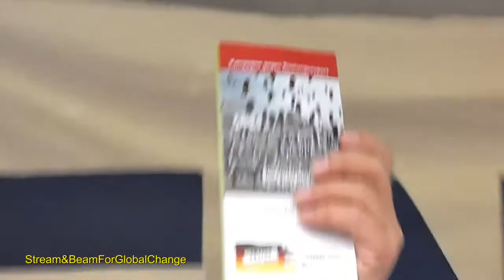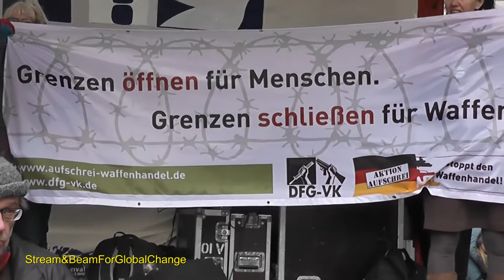Ostermarsch Berlin 2017eil04